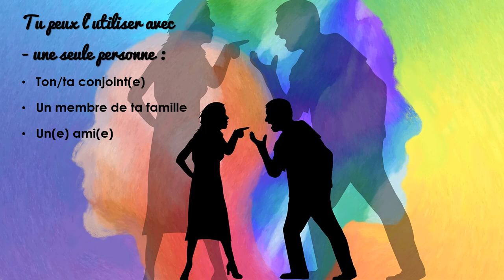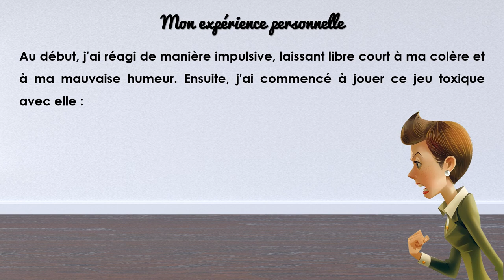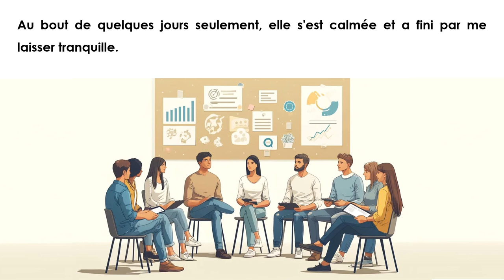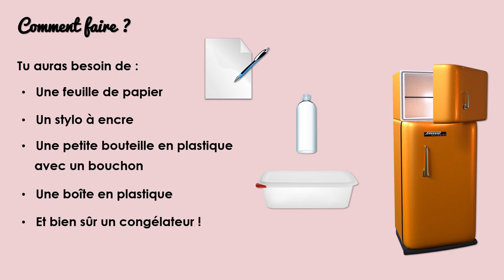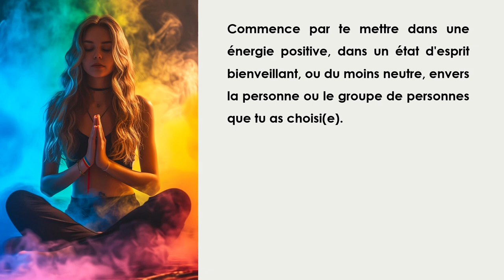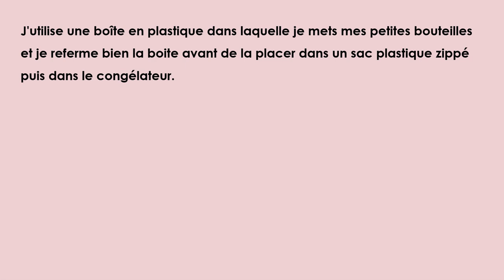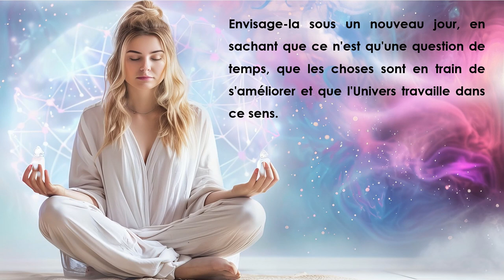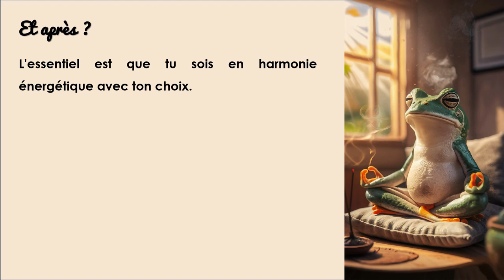COMMENT STOPPER UN CONFLIT – LA TECHNIQUE DU CONGELATEUR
Tu en as assez des disputes interminables et des conflits qui s'enveniment ? Découvre LA TECHNIQUE DU CONGÉLATEUR ! 🧊 Dans cette vidéo, je te dévoile une méthode très efficace pour mettre fin aux tensions et restaurer la paix dans tes relations. Que ce soit au travail, à la maison ou avec tes amis. Cette technique précieuse t'aidera à désamorcer facilement et rapidement un conflit.

Clique sur PLAY et prépare-toi à transformer ta vie ! 💪✨

Outils et techniques de développement :

personnel
émotionnel
et spirituel.

🌺 PLAYLIST Méditations avec différentes émotions,

mais aussi 2 vidéos avec choix de l'émotion libre :
1 en version courte et 1 en version longue

CHAPITRES DE LA VIDÉO :

0:00 – Intro
0:35 – Avec qui utiliser cette technique
1:12 – Mon expérience personnelle
3:30 – Comment faire ?
6:17 – Combien de temps est nécessaire ?
7:03 – Avec qui utiliser cette technique

A PROPOS :

Vidéo créée et montée par Lou Meyer